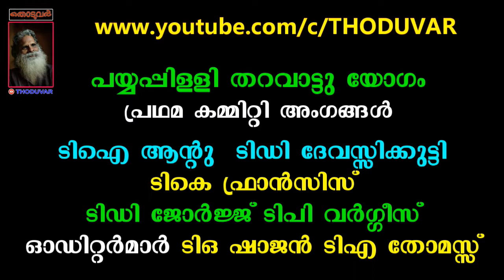തൊടുപറമ്പില്‍ തറവാട്ട്‌ യോഗം ഉദ്ഘാടനം/ ThoduparambilTharavattuYogam/Thoduvar/Thoduparambil Varghese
2014 സെപ്റ്റംബര്‍ 9 ന് തൊടുപറമ്പില്‍ തറവാട്ടു യോഗം ഉദ്ഘാടനം ബിഷപ്‌ മാര്‍ പോളി കണ്ണൂക്കാടന്‍ നിര്‍വഹിച്ചപ്പോള്‍.